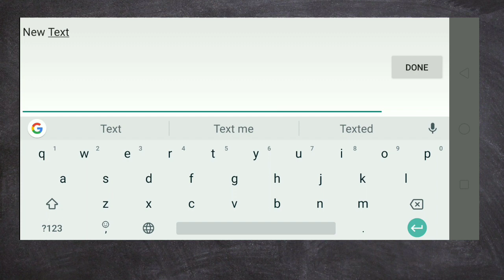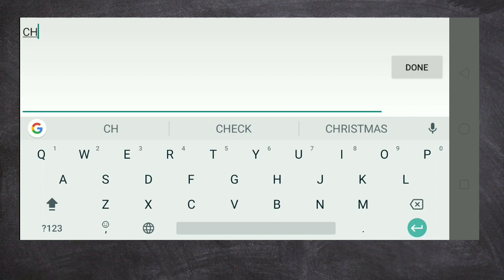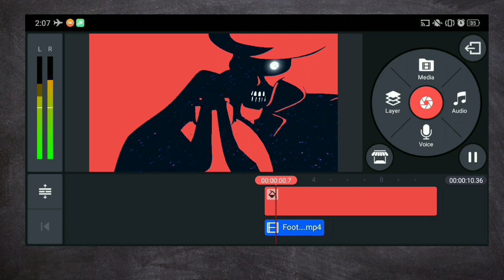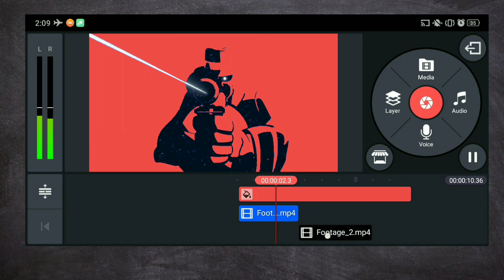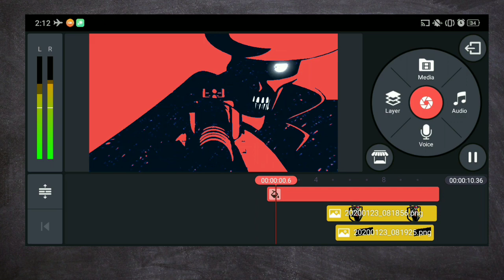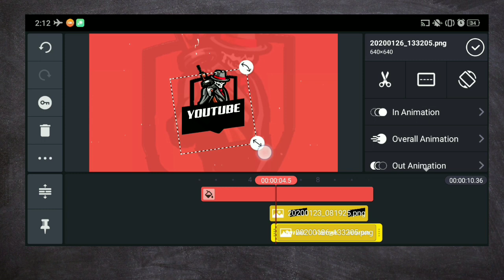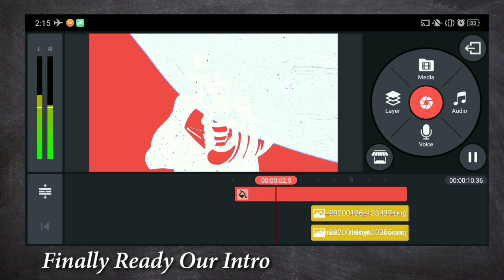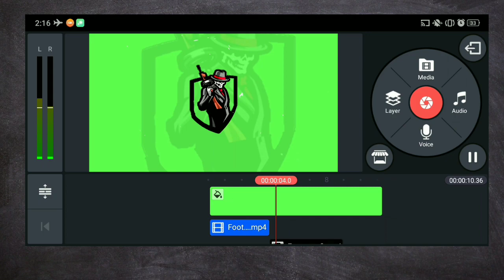Mascot Logo Reveal Intro In Kinemaster || How to make Gaming Intro || by My Solid Tech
Useful Links: -

you're Queries 👇👇

gaming logo intro in kinemaster
intro kinemaster
gaming intro
how to make minimal intro in kinemaster